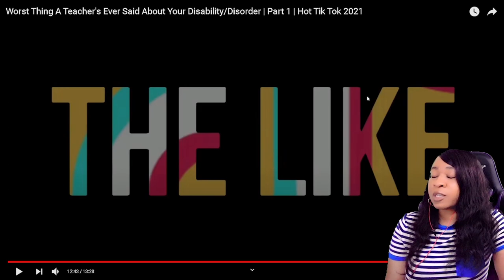WORST THING A TEACHER'S EVER SAID ABOUT YOUR DISABILITY/DISORDER | reaction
✨About me✨
Favorite movie: Titanic
First, anime saw: Dragon Ball
Favorite ice cream: banana split
My personality: shy and introverted
Favorite comedian: Dave Chappelle
Favorite Adultswim show: ATHF
 *favorite episode: Hand Banana 😅
My regrets: I wish I never stopped drawing
First game ever played: EvilZone on ps1
Favorite season: Fall 🍁
Favorite food: Tacos and rice 🌮
Favorite Hobbie: I have a lot!🥴
Favorite music: indie, house, Lofi, electronic, R&B/Soul